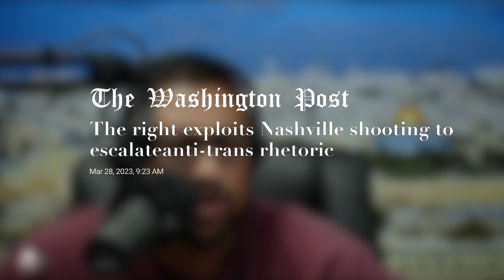This Is a product if the DEMONIC REALM!!!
Please understand how important it is to recognize the spiritual nature of the recent loss of lives in Nashville. When we fail to recognize this as the root cause, we set up history to repeat itself. The result cannot be good.